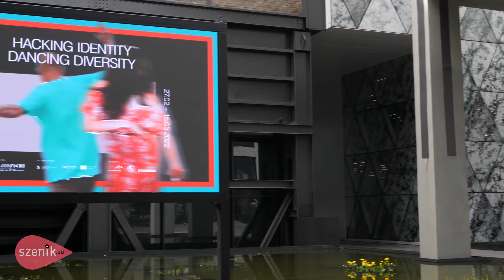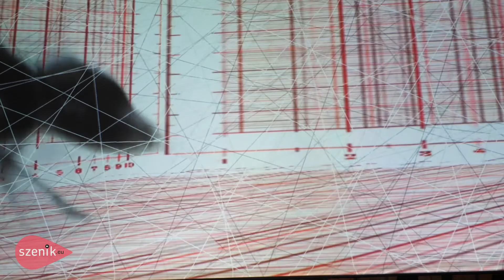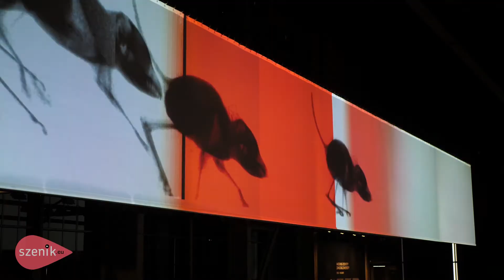Esch2022 & ZKM präsentieren "Hacking Identity – Dancing Diversity" in der neuen Möllerei I szenik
Identitätswandel erlebbar zu machen – das ist das Ziel der Ausstellung »Hacking Identity – Dancing Diversity« des ZKM | Zentrum für Kunst und Medien Karlsruhe. Bis Mitte Mai 2022 können Besucher:innen in der Möllerei die Transformation von materieller Industriekultur zu fluider Mediensphäre bestaunen.

Video-Installationen, großformatige Leinwandprojektionen, partizipative Arbeiten und Skulpturen porträtieren Phänomene der Auflösung, der Vervielfältigung und Vermischung. Sie bieten ernste und heitere Begegnungen mit Doppelgängern und Avataren, Popikonen der Games-World, skurrilen Sci-Fi-Wesen und überraschend mehrdeutigen Spiegelbildern.

Interview, Schnitt: T. Geiselmann
Am 14. April 2022, Esch-sur-Alzette
Foto: Tristan_Schulze_SKIN_3.0_2022

 szenik
LE 1ER WEB MAGAZINE SPECTACLES | GRAND EST TRANSFRONTALIER concert | théâtre | danse | opéra | festival | szenik live | magazine spectacle vivant

DAS 1. WEBMAGAZIN DER DARSTELLENDEN KÜNSTE | GRENZÜBERSCHREITENDE REGION GRAND EST Konzerte | Theater | Tanz | Oper | Festival | szenik live | Bühnenkunst Magazin